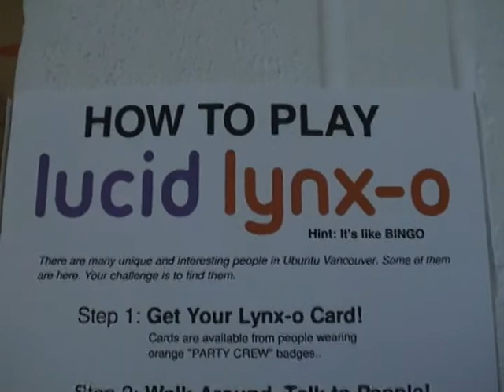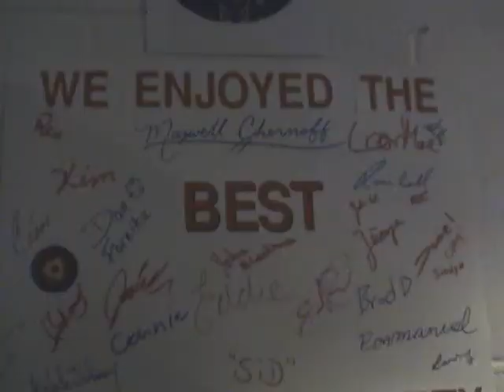The Best Lucid Lynx Party in the World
Ubuntu Vancouver's Lucid Lynx release party!
Video by Randy